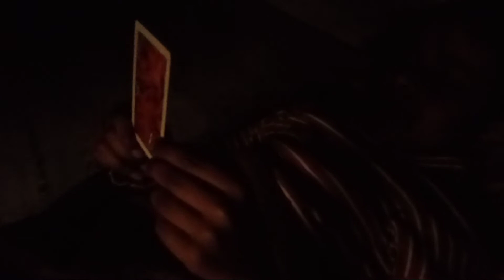part 1|| scary joker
guys agar apko part 1 scary joker ka acha laga ho to jarur batana agr es story ka part apko acha laga hoga to ham next part bhi eska banyange yr mahnat karte ha jo plz yr like or share kar diya karo or subscribe bhi taki or acha kar sake